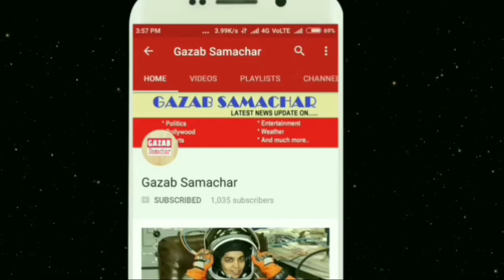RJS मीडिया तकनीकी कार्यशाला का उद्घाटन 6 मई को साधना ग्रुप की निदेशक वीणा हाडा करेंगी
आज सूचना क्रांति के युग  में मीडिया को  सकारात्मक व गुणवत्तापूर्ण पत्रकारिता की ओर प्रेरित करने की कोशिश में  रामजानकी संस्थान (आरजेएस),नई दिल्ली और टीजेएपीएसकेबीएसके,प.बंगाल की संस्था लगातार प्रयासरत हैं
इसी श्रृंखला की अगली कड़ी में रविवार 6 मई को 60 मीडियाकर्मियों के लिए आरजेएस चतुर्थ नि:शुल्क मीडिया तकनीकी कार्यशाला का आयोजन किया जाएगा।
 कार्यशाला का आयोजन स्टार मीडिया एकेडमी और डेली डायरी न्यूज़ के सौजन्य से
 सी-381, नियर सेक्टर-10  नोएडा में आयोजित किया जा रहा है।
आरजेएस संयोजक उदय कुमार मन्ना ने बताया कि कार्यशाला का
उद् घाटन मुख्य अतिथि साधना ग्रुप की निदेशक (SAMS) श्रीमती वीणा हाडा करेंगी।
इस अवसर पर विशेष अतिथि दिल्ली मेट्रोपोलिटन एजुकेशन की एसोसिएट प्रोफेसर डा. रमानी स्वर्णा ,आई टी प्रोफेशनल संजय झा ,आॅडियो-विडियो एडिटर टुनटुन ‌राजा और परमिंदर सिंह तथा फोटोग्राफी एक्सपर्ट लाल सिंह भी उपस्थित रहेंगे।तत्पश्चात कार्यशाला में वेबसाइट और वेबपोर्टल तथा यूट्यूब चैनल निर्माण , आनलाइन मीडिया में काम करने  के साथ-साथ गुणवत्तापूर्ण विडियो एडिटिंग-डबिंग की जानकारी भी दी जाएगी।इसके लिए एफसीपी,एडोब,इडियस,कोरल और क्वार्क आदि साफ्टवेयर का उपयोग किया जाएगा।
मोबाइल या कैमरा से बेहतरीन फोटोग्राफी की तकनीकी बताई जाएगी।